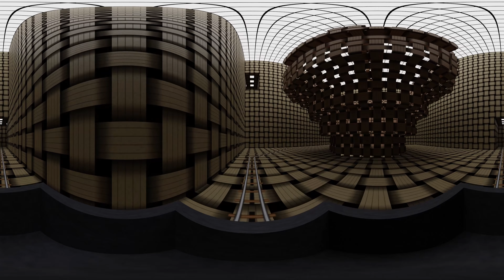جولة أفعوانية في عالم ماينكرافت الافتراضي بزاوية360° : أوهام بصرية مربكة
تعودنا على تصديق ما نراه لأننا متأكدون أن لا أحد قادر على خداع أعيننا. لكن يمكن لبعض الصور جعلنا نرى أشياء ليست موجودة أصلا. وهذا لأننا لا نراها بأعيننا فحسب، بل بأدمغتنا أيضا. ويمكن للدماغ خداعنا بسهلة. سيثبت هذا الفيديو صحة كلامنا. لقد جمعنا بعضا من الأوهام البصرية التي ستبرهن بأن دماغك قادر على خداعك.

هل سمعت مثلا بوهم جدار المقهى؟ ظهر هذا المصطلح لأول مرة في سنة 1898 لكنه حظي بشعبية كبيرة بعد مرور قرن تقريباً، عندما اكتُشف في جدار مقهى في بريستول بإنجلترا. سيجعلك البلاط على الجدران تعتقد بأن الخطوط عليه مائلة، لكن إن أمعنت النظر، ستلاحظ أنها مستقيمة تماماً. لذا، إليك فيديو جديد بزاوية 360 درجة سيثبت لك أن الأشياء ليست بسيطة كما تبدو.

الطوابع الزمنية:
مختلف تدرجات اللون الرمادي 0:01
وهم جدار المقهى 0:46
مربع ليس بمربع 1:45
شريط موبيوس 2:20
هل ينتفخ فعلاً؟ 3:06
أقدم وهم بصري 3:55
التلاعب بالظلال 5:36
الرقع البيضاء والسوداء 6:12
هل هي متوازية أم لا؟ 7:27
الأشكال المتحركة 8:08
الغابة الرمادية 8:14